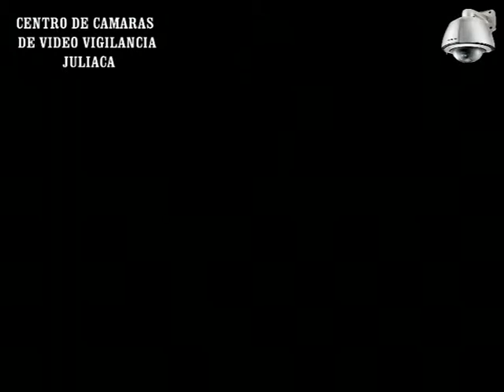CICLISTA QUIEN SE DESPLAZA EN SENTIDO CONTRARIO EN PLENA AVENIDA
Lugar av. mártires del 4 de noviembre/av. marañón
Hora: 09:36 aprox. Fecha: 13/06/13
Centro de cámaras de video vigilancia captan imágenes de precisos instantes en que un imprudente ciudadano quien se encontraba  a bordo de su bicicleta se desplaza en sentido contrario en plena avenida mártires del 4 de noviembre arriesgando su propia integridad física. Y a su vez pudiendo ocasionar un accidente de tránsito.